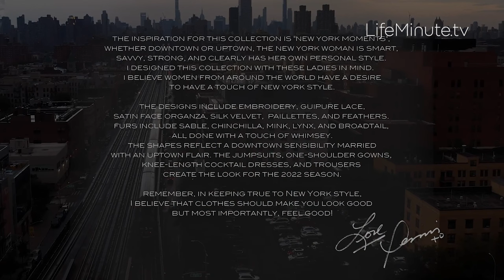NYFW Fall/Winter 2022: Dennis Basso Pays Homage to the NYC Woman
Native New Yorker Mr. Basso stayed true to his roots for Fall/Winter 2022. The inspiration for his collection is "New York Moments." Whether downtown or uptown, the New York woman is smart, savvy, strong, and clearly has her own personal style. Basso says he designed the collection with these ladies in mind.

The designs include embroidery, guipure lace, satin face organza, silk velvet, paillettes, and feathers. Furs include sable, chinchilla, mink, lynx, and broadtail, all done with a touch of whimsey. The shapes reflect a downtown sensibility married with an uptown flair. The jumpsuits, one-shoulder gowns, knee-length cocktail dresses, and trousers create the look for the 2022 season.

We chatted with the designer to hear all about his collection and so much more.